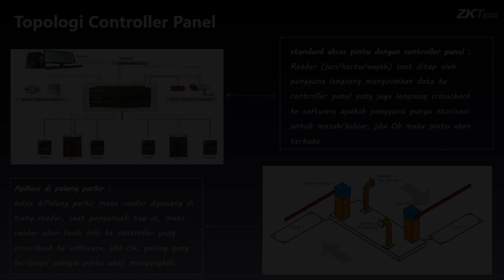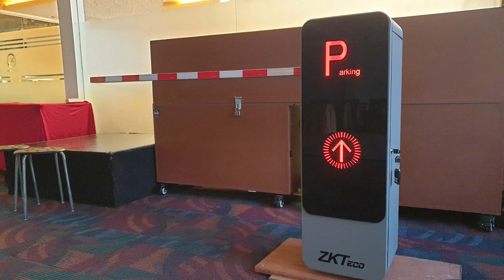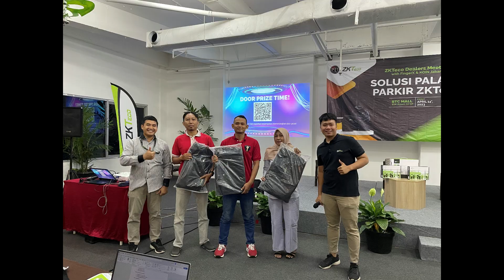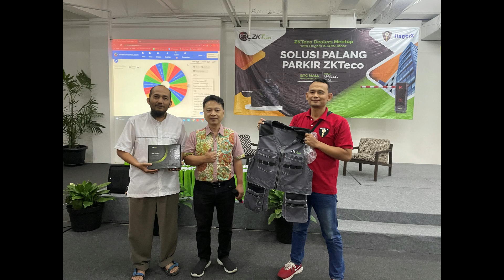ZKTeco MeetUp Bandung 14 April 2023 with FingerX, KOIN, & PTI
Acara gathering dan sharing ilmu tentang Palang Parkir
dengan produk kualitas tinggi dari ZKTeco.
Acara disponsori oleh ZKTeco dan PTI
dan diprakarsai oleh FingerX dan KOIN Jawa Barat.